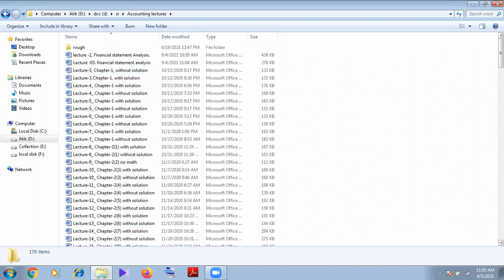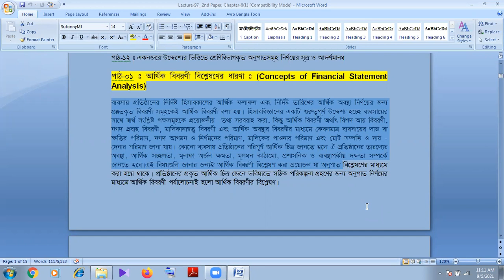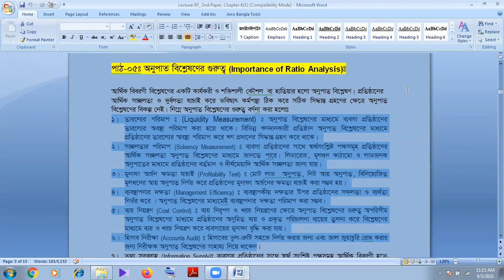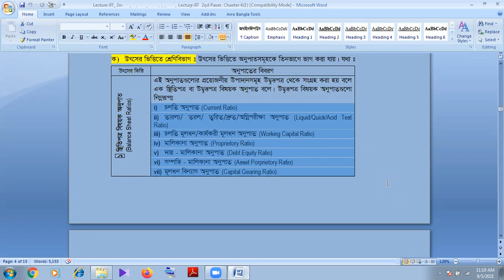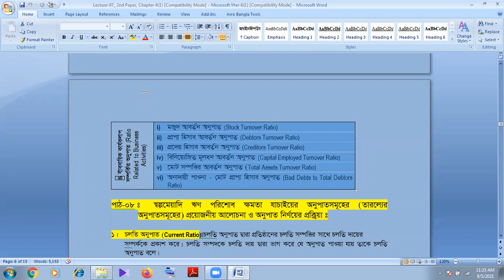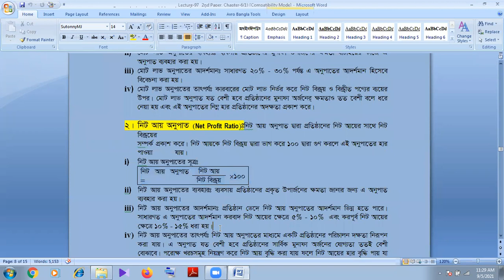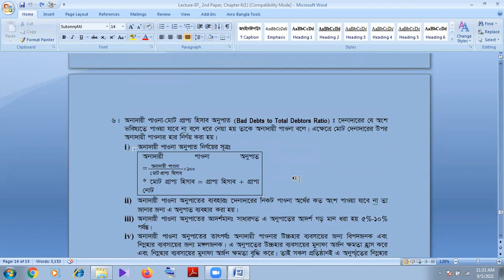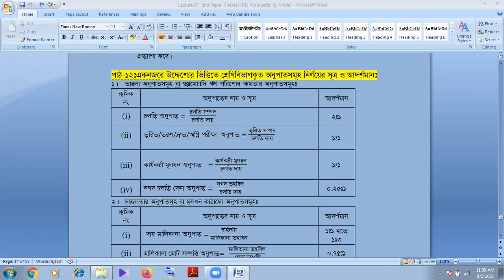Accounting lecture 97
Accounting 2nd Paper